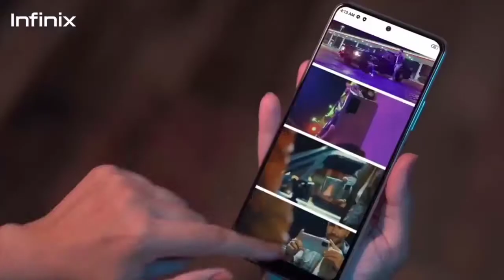Infinix Note 10 Pro Official Trailer 2021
infinix note 10 pro trailer video
Note: video me dikhaya gaya price india ka nhi hai.

video credit: Infinix mobile